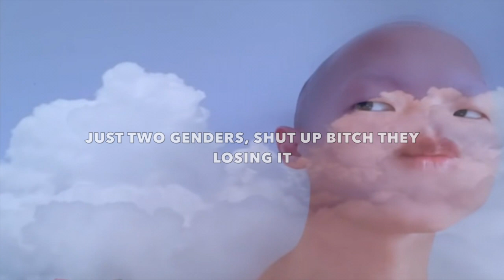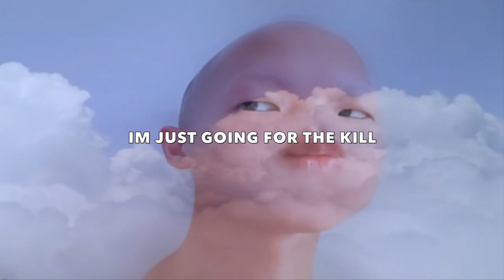Yung Lob- Triggered ft. Daryl & Eli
sub, like, and shout this out *water emoji*